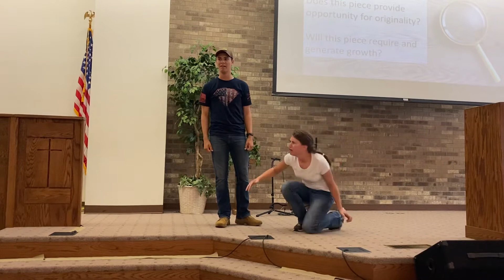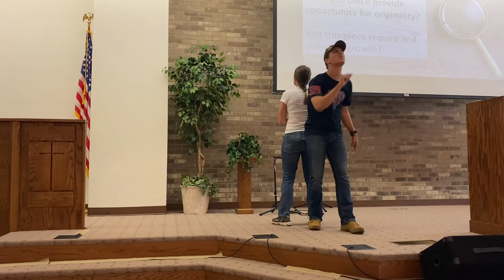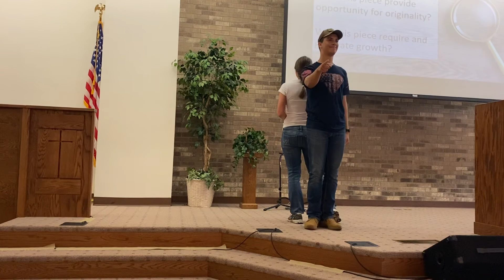Snow Day Duo Interpretation 2020 NCFCA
Team of Blazek/Blazek. Placed First at the Moorhead Qualifier in the Spring of 2020.